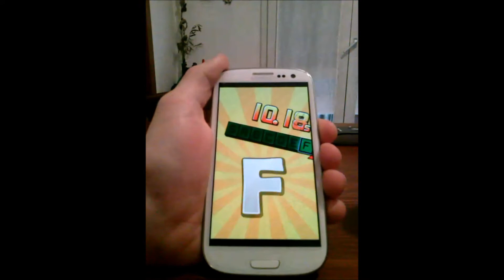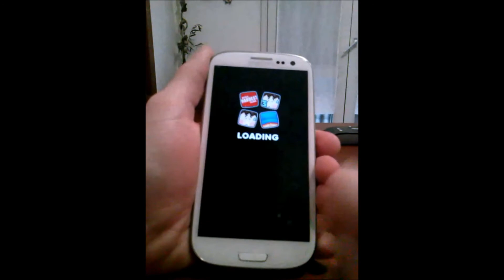Hardest game ever 2 - Stage 10 [How to and Rate S]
Ciao a tutti in questa serie di video, mezza game play, mezza walkthrough e mezza record killer di Hardest game ever 2, vi farò vedere il gioco, i livelli e, in alcuni casi, come prendere S.
Spero vi piaccia, buon game.

Loze